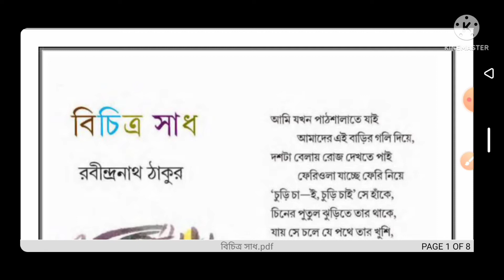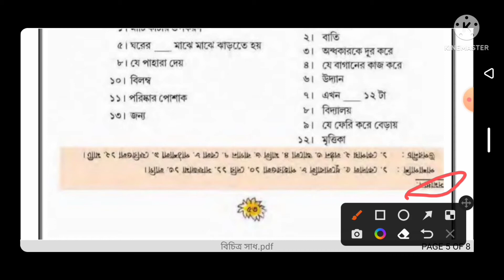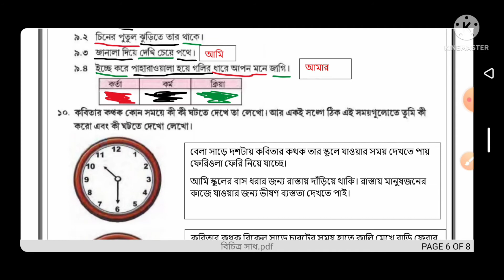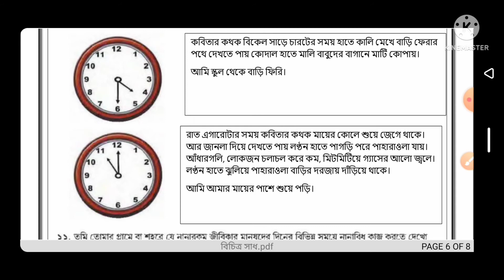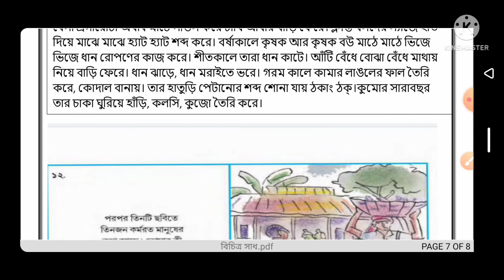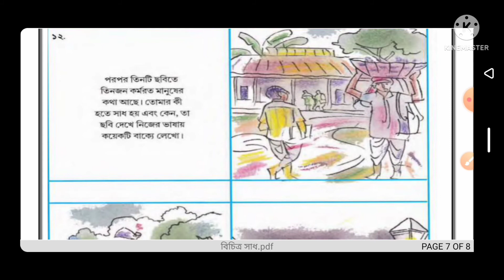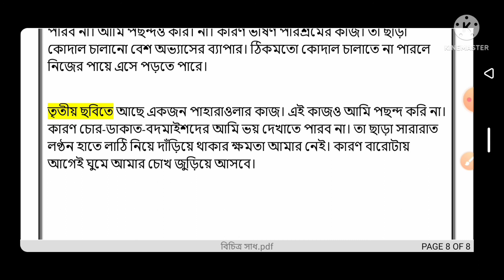class 4,bangla,bichitro sadh,page:50 to 55/চতুর্থ শ্রেণী,বাংলা,বিচিত্র সাধ,পৃষ্ঠা:৫০-৫৫,প্রশ্ন-উত্তর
নমস্কার,@Abhisek talk   youtube চ্যানেলে আপনাকে স্বাগত।এই ভিডিও টি তে আমরা চতুর্থ  শ্রেণীর পাতাবাহার পাঠ‍্যবইয়ের বিচিত্র সাধ প্রশ্নোত্তর নিয়ে আলোচনা করেছি।
বিচিত্র সাধ- রবীন্দ্রনাথ ঠাকুর
চতুর্থ শ্রেণী পাতাবাহার
চতুর্থ শ্রেণী পাতাবাহার বিচিত্র সাধ প্রশ্ন উত্তর
class 4 bangla
class 4 pata bahar
class 4 pata bahar 50 to 55